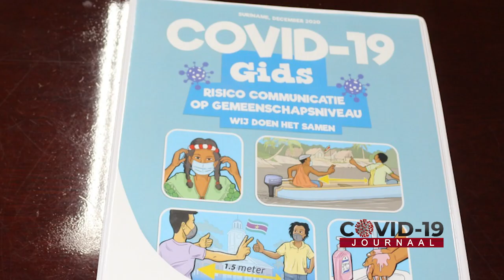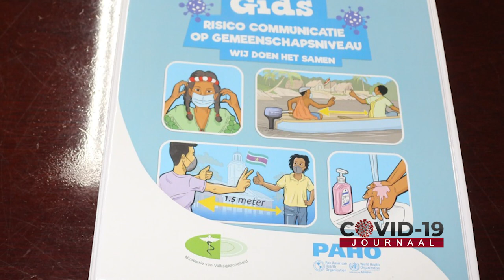COVID-19 JOURNAAL AFLEVERING 156, DD 01 MAART 2021